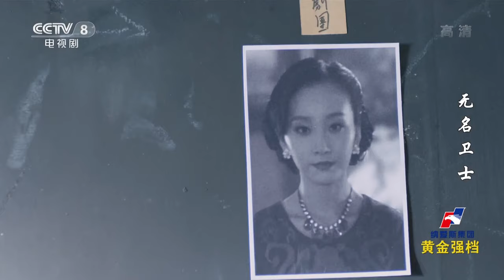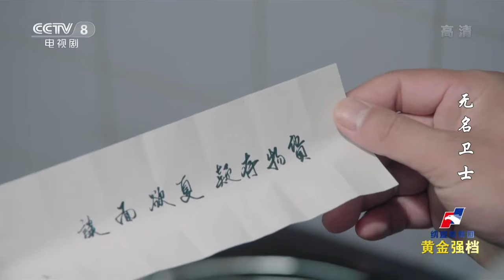《无名战士》第15集 钱固仁试探李文蕾 钱固仁让李文蕾准备雷管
【剧情简介】本剧以新中国成立前后具有代表性的公安国保干部、战士为原型，塑造了高诚、严军、刘忠、董琦、祁雯蕾、张岚等一批国保英雄。从解放初期肃清消除预谋暗害国家党政领导的凶徒到建国一周年大典前机智化解“炮击天安门”危机；从角逐旧势力潜伏敌特分子的一次次刺杀计划到顽强追踪击毙敌特金牌杀手；从破解反动势力企图炸毁“毛泽东专列”的阴谋诡计到挖出威胁共和国心脏的敌特情报网；从建国后对敌作战最前沿获取关键情报到斩断敌特流动的最后纽带。他们凭借大智大勇，笑迎挑战，和以国民党保密局局长毛人凤为首的特务群斗智斗勇，一次次化险为夷。他们用自己的无怨无悔、理想信念为共和国新政权的稳定取得了不可磨灭的贡献。